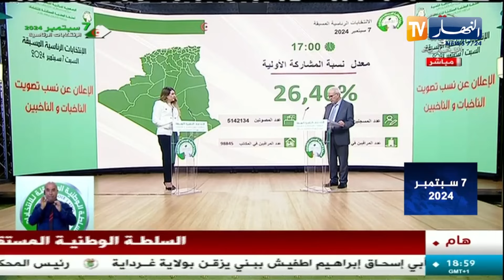شرفي: تمديد توقيت غلق مكاتب الإقتراع و نسبة المشاركة على الساعة الخامسة مساءً بلغت 26,45 بالمائة